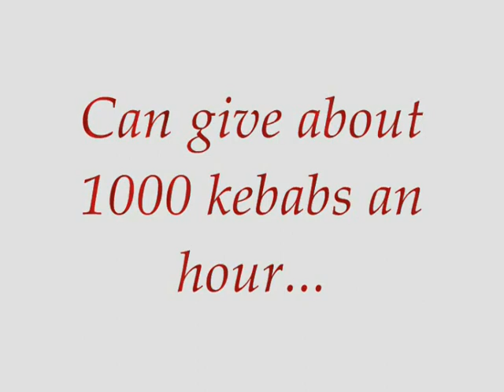rotoquip conveyor kebab machine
conveyor kebab machine
rotoquip